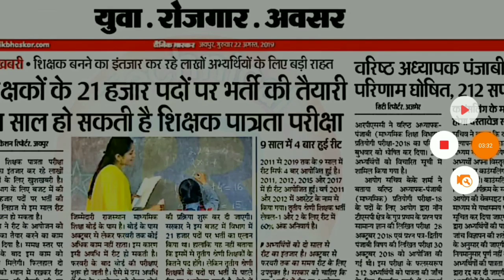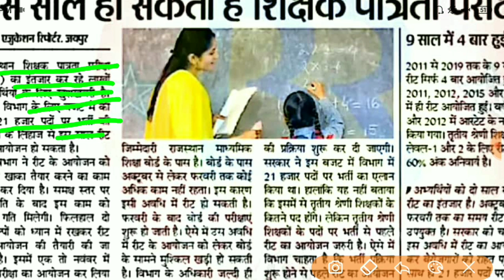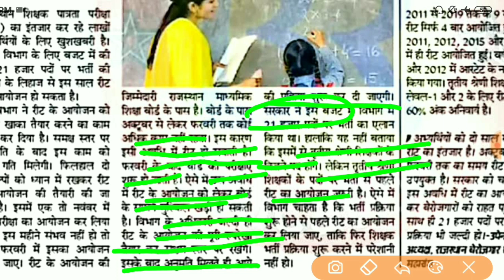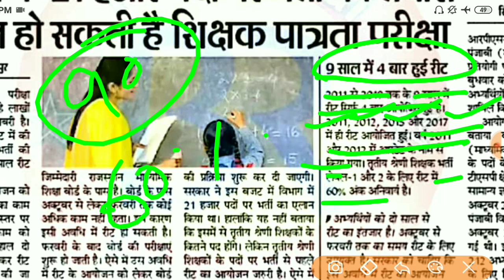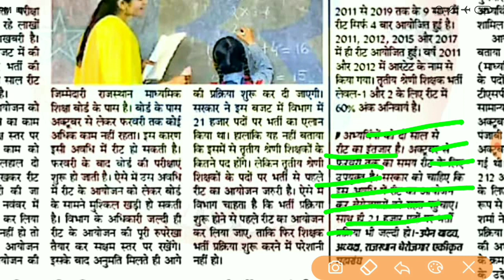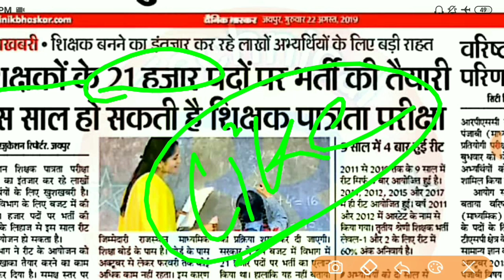REET New Vacancy Exam Schedule 2019 20 जारी ll रीट 21 हजार शिक्षक भर्ती प्रक्रिया जल्द होगी शुरू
Hi

About This Video :- REET New Vacancy Exam Schedule 2019 20 जारी ll रीट 21 हजार शिक्षक भर्ती प्रक्रिया जल्द होगी शुरू